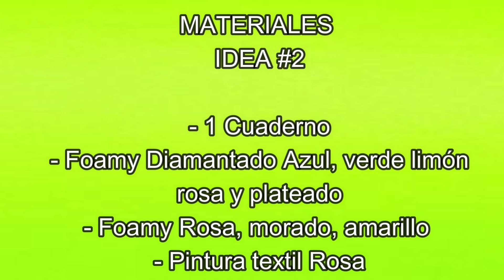Cuadernos Decorados ENREDADOS // Moldes GRATIS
✨✨✨ Moldes gratis aquí ✨✨✨

Amig@s aun hay tiempo de decorar los cuadernos de los niños, así que aquí te muestro 2 ideas para decorar los cuadernos con Rapunzel, recuerda que los moldes son gratis.

0:20 IDEA #1 Sol
1:20 IDEA #2 Castillo

CONTACTAME